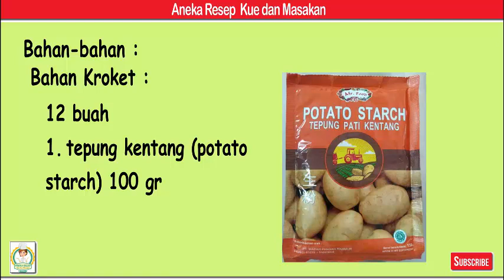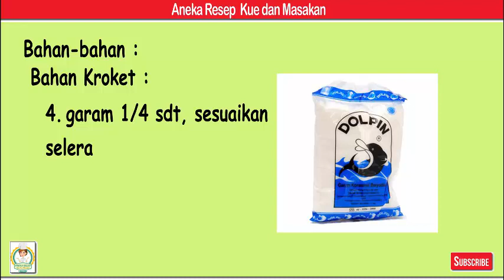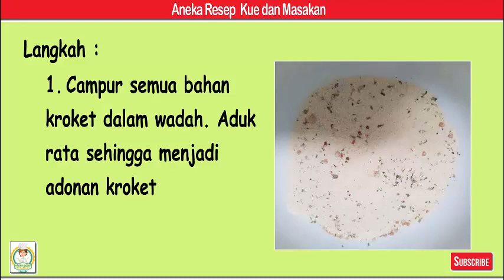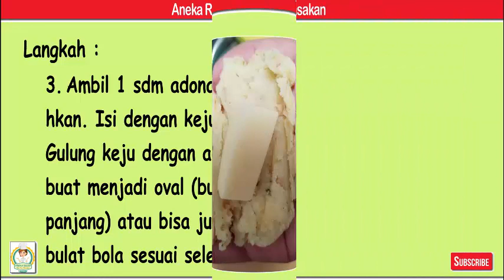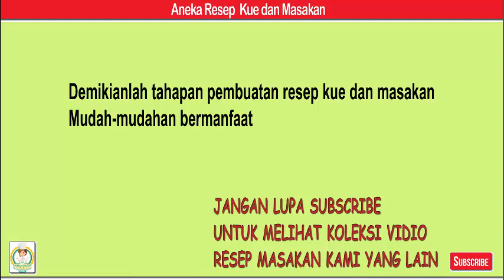Kroket Keju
Bahan-bahan
12 buah

Bahan Kroket
1. tepung kentang (potato starch) 100 gr
2. telur 1 butir, kocok lepas
3. air bersih 200 ml
4. garam 1/4 sdt, sesuaikan selera
5. bubuk merica 1/4 sdt, sesuaikan selera
6. bubuk bawang putih 1/4 sdt, sesuaikan selera
7. gula 1/2 sdt, sesuaikan selera
8. bubuk oregano 1/8 sdt
9. bubuk paprika 1/8 sdt

Bahan Isi
10. keju 50 gr

Bahan Pelapis
11. tepung panir 100 gr
12. telur 1 butir, kocok lepas

Langkah
1. Campur semua bahan kroket dalam wadah. Aduk rata sehingga menjadi adonan kroket
2. Potong keju menjadi persegi panjang kecil.
3. Ambil 1 sdm adonan, pipihkan. Isi dengan keju. Gulung keju dengan adonan, buat menjadi oval (bulat panjang) atau bisa juga bulat bola sesuai selera.
4. Balurkan permukaan dengan telur lalu tepung panir. Sisihkan. Ulangi langkah ini sampai adonan habis. Simpan dalam lemari es sebentar supaya kroket agak padat.
5. Panaskan minyak goreng. Goreng kroket hingga warna menjadi golden brown.
6. Sajikan hangat dengan cabe rawit atau saus cabe.